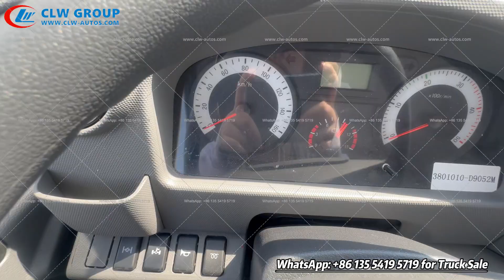FAW Tiger VH 4x2 YUCHAI Engine 160HP 8CBM Compactor Garbage Truck Deliver to East Africa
CLW group, Hubei Chengli Special Automobile Co., Ltd. is a leading manufacturer for special trucks & trailer as well as LPG tanker products in Suizhou city, Hubei Province, China. Our Branch Company, Hubei Weiyu Sepcial Company is the FAW Truck's, China Top 1 Brand first agent in Togo, Benin, Burkina Faso etc. We have FAW Trucks' Service Center In Togo now, work and operated as Togo Company: TOGO Best Motor Sarl.

Our FAW trucks and trailers could be used in many fields, like Sanitation, Environmental Health, Logistics, Haulage, Transportation, Aquaculture, Oil & Gas, Chemical Industry etc.  CLW has made its own contribution to the development of the world!

Wanna know more about FAW Trucks and Semi Trailers